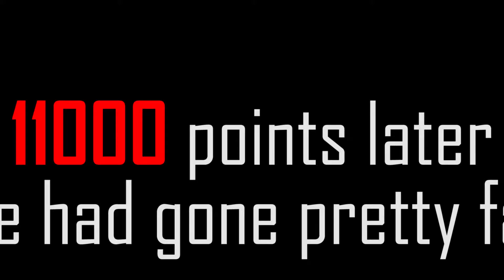Call Of Duty Zombies - Aztec & the search for Jimmy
After 14 rounds we lost the last zombie somewhere in the huge map.
It took a while but in the end he found us!